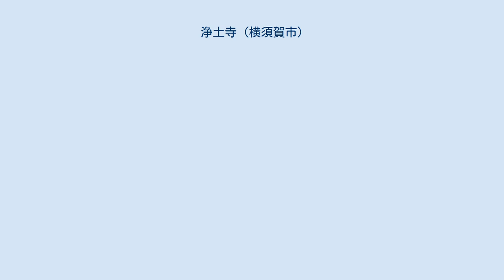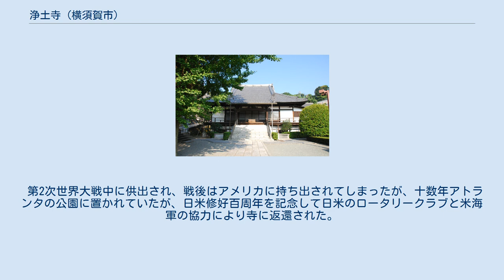浄土寺 (横須賀市)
ウィリアム・アダムス
浄土寺（じょうどじ）は、神奈川県横須賀市西逸見町にある、親鸞を宗祖とする浄土真宗本願寺派（西本願寺）の寺院。
鎌倉時代の武将・畠山重忠の建立。
室町時代、第11世住職の代に蓮如に帰依し、天台宗より浄土真宗となった。
江戸時代初期に来日し徳川家康の外交顧問として活躍したイギリス人航海士ウィリアム・アダムス（日本名:三浦按針）の菩提寺である。
現在の住職は逸見道郎。
 寺に伝わる由緒によると、元和元年（1615年）8月29日に「村を挙げて、民悉く檀徒となれり」とある。
当時の領主は三浦按針で、彼が浄土寺を菩提寺としていたことと符合する。
元禄元年（1688年）に火災により罹災した本堂は、正徳2年（1712年）に再興され今に至る。
昭和の終わりに耐震と基礎増強及び修復工事を竣工した。
 56歳で長崎の平戸で病死した後、「将軍の恩に報い、江戸を守護するため、江戸を一望できる高台に葬るべし」という遺言により、浄土寺に近い高台に墓が造られたといわれている。
この墓は安針と妻女をとむらうもので、遺言によってこの地に建てたと伝えられている。
 「三浦安針墓」は国指定史跡で、「安針塚」とも呼ばれる。
 2019年（令和元年）10月25日、浄土寺本堂で400回忌法要が営まれ、徳川宗家18代当主の徳川恒孝も参列した。
 2021年（令和3年）に横須賀市指定指定重要文化財に指定された。
善光寺式の鋳銅製鍍金像で、高さは30センチメートルほど。
造立年代は鎌倉時代後期ごろとされる。
 中世に遡る金剛仏の遺例として国内彫刻史上で貴重なものである。
 南伝仏教の経文が記されている貝葉経。
按針が朱印船貿易で東南アジアから持ち帰ったと伝えられる。
パーリ語・クメール文字で書かれた南伝仏教の経典で、タイのアユタヤ王朝後期の1600年～1700年代に書かれたとされる。
現存する貝葉経の中で最も古いものの一つ。
 2018年（平成30年）、専門家により現存する唄葉経としては世界最古ではないか、との鑑定が出た。
 按針の法要に際し、浄土寺に寄進されたと伝わる打敷（うちしき・法具としての装飾布）。
鮮やかな模様は、色とりどりの刺繍や絞りによるもので、有職文様や双葉葵の模様で飾られていることから、元は徳川家の高貴な女性の着物であったと思われる。
 按針の没後220年後の天保11年（1840年）、彼の屋敷があった日本橋按針町から法要に際し寺に寄進された仏具。
 光明本とは後に光明本尊とも言われたもので、大型の絹布に名号を中心にして、その周りに如来像や、インド、中国、日本の浄土教の諸祖師と聖徳太子を配して描いたもの。
通常一幅の掛け軸に仕立てられている。
 浄土寺の「御筆光明本」の裏書には享保14年（1729年）と記されているが、図画は室町時代作と鑑定された。
 1961年（昭和36年）の返還式の模様 延享4年（1747年）、鋳物師の木村将監安成によるもの。
鋳物師木村家は紀州粉河の出身。
江戸時代中頃から幕末まで、江戸御用聞町人を務めた有力な鋳物師であった。
中でも木村将監安成は優れた腕を持ち、他に池上本門寺や護国寺（文京区音羽）の梵鐘を手掛けている。
 第2次世界大戦中に供出され、戦後はアメリカに持ち出されてしまったが、十数年アトランタの公園に置かれていたが、日米修好百周年を記念して日米のロータリークラブと米海軍の協力により寺に返還された。
 JR横須賀駅より徒歩7分。
京急逸見駅より徒歩4分。